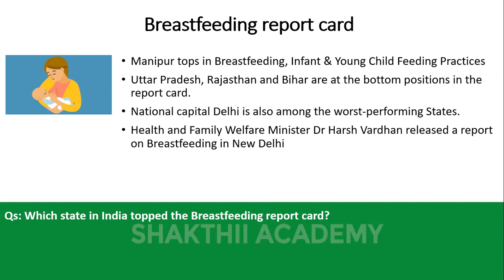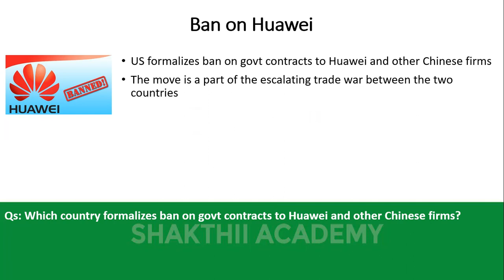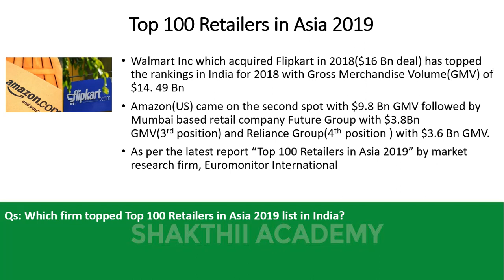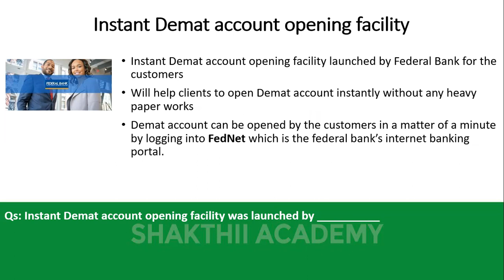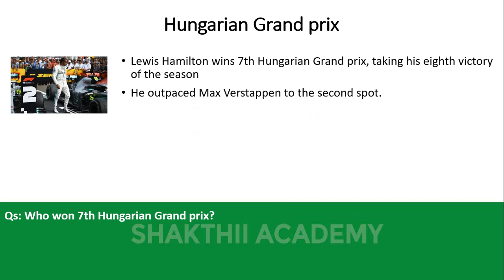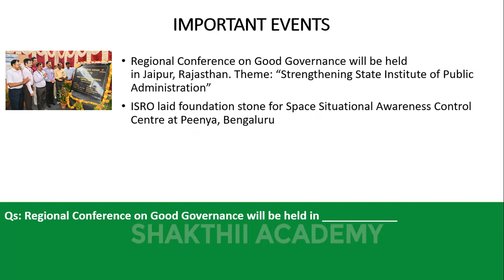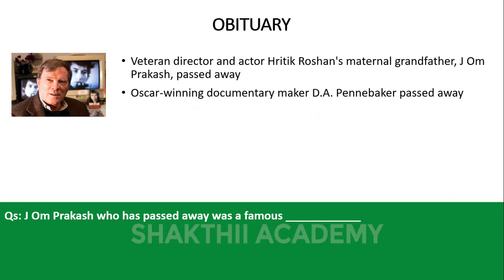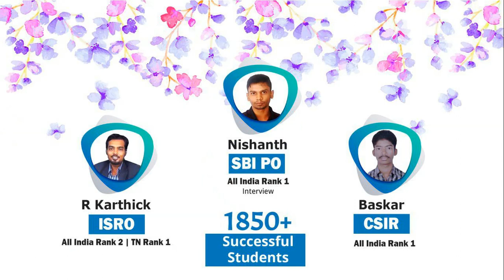COMPLETE DAILY CURRENT AFFAIRS, 8th August 2019 ,BANK,SBI,PO,Clerk,FCI,SSC,CHSL,MTS,RRB JE,NTPC,SHAK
Link for  Daily Current Affairs Quiz

Watch Shakthii Academy’s Daily Current Affairs Useful for BANK,SBI,PO,Clerk,FCI,SSC,CHSL,MTS,RRB JE,NTPC, 8th August 2019  from the well experienced and success oriented faculty members,Chennai.

banking current affairs in tamil,banking current affairs in tamil,banking awareness 2019,bank exam syllabus 2019#sbi po 2019 preparation,sbi po 2019 preparation strategy in tamil,sbi po 2019 in tamil,